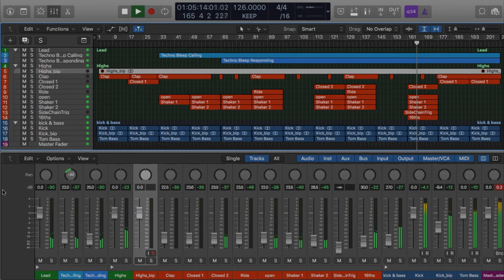Logic Pro X Template - Techno - Chris Liebing Style by Rocky Miller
Description
This is a Techno track with great low-end rumble and a very hypnotic pair of lead synths using logics ES2 Synth. They play off of each other; the call and response technique. This track is very straightforward and minimal, nothing over the top here.
Product Specs
18 Channels 3 are group channels separated and labeled as the following;
2 Leads Midi (ES2)
9 Highs Midi (Battery 4) Plus 1 Audio Mixdown of the highs in case you don't have battery 4
3 Kick & Bass Audio
336.5Mb.Zip